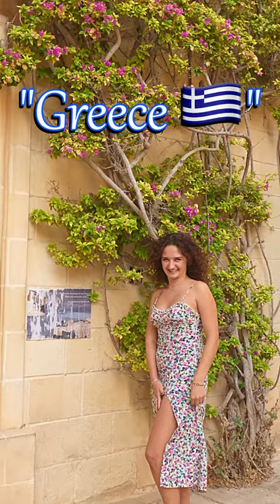Street photography happy Greek girls.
Street photography is always a happy occassion! Here are some pictures of happy Greek girls who posed for a quick photo shoot on the street.